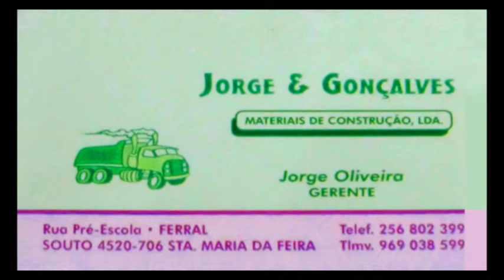XX Concurso das Sopas 3 (AJISCE) Souto/Feira 2013 0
Diretos